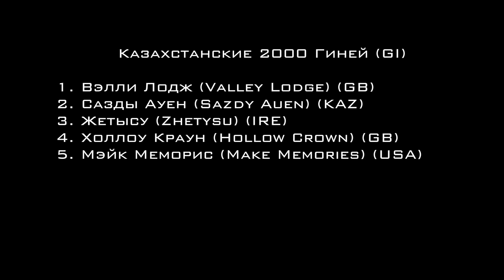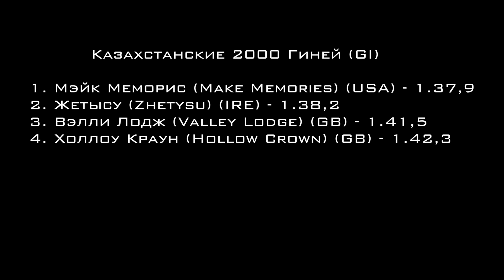25.06.2017 г. Скачка на приз "Казахстанские 2000 Гиней" (1600 м)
В скачке участвовали Лошади трех лет чистокровной английской породы,выиграл МЭЙК МЕМОРИС под седлом Таалайбекуулу Бактияра!!!